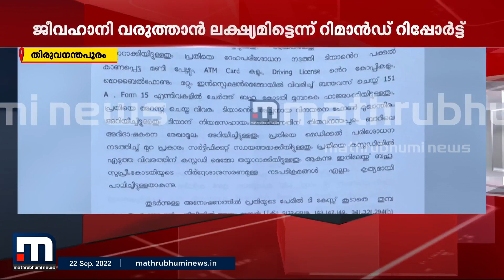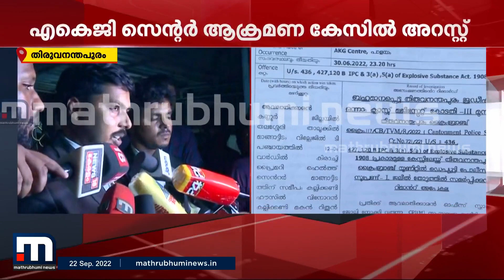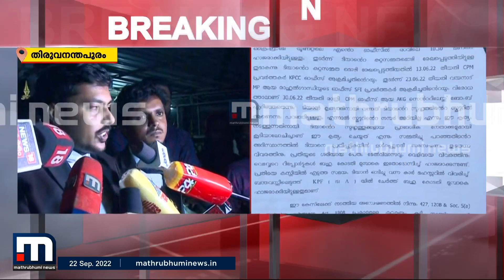എകെജി സെന്റര്‍ ആക്രമണ കേസിലെ പ്രതി ജിതിനെ 14 ദിവസത്തേക്ക് റിമാന്‍ഡ് ചെയ്തു | Mathrubhumi News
ജിതിനെ കസ്റ്റഡിയില്‍ വേണമെന്ന ആവശ്യം നാളെ രാവിലെ കോടതി വീണ്ടും പരിഗണിക്കും. അഞ്ച് ദിവസത്തെ കസ്റ്റഡിയാണ് ആവശ്യപ്പെട്ടത്. പ്രതിയുടെ ജാമ്യാപേക്ഷയും നാളെ കോടതി പരിഗണിക്കും. സ്‌ഫോടക വസ്തു എറിഞ്ഞത് ജീവഹാനി വരുത്തണം എന്ന ഉദ്ദേശ്യത്തോടെയെന്ന് റിമാന്‍ഡ് റിപ്പോര്‍ട്ടില്‍.

Happy viewing!